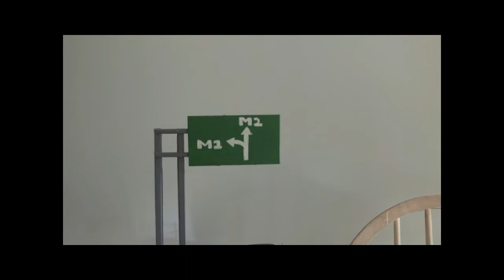1/18 police car diorama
1/18 scale police diorama.UNFINISHED